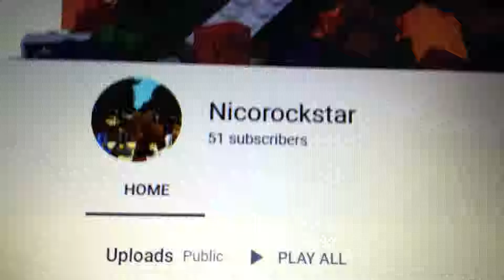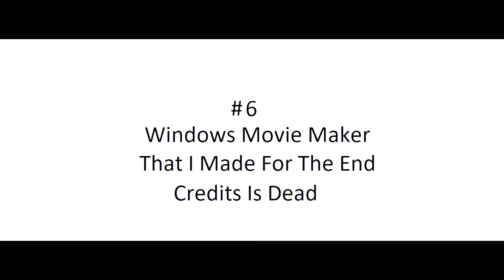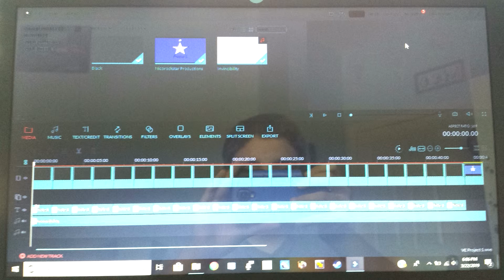7 Things Of Nicorockstar's Videos And Channels | Nicorockstar Animation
Here Are 7 Things Of Nicorockstar's Videos And Channels
Animation By Nicorockstar And Windows Paint
Edited By Movie Maker :)